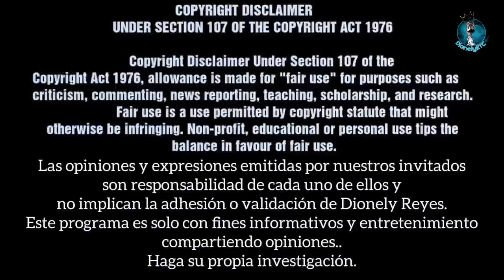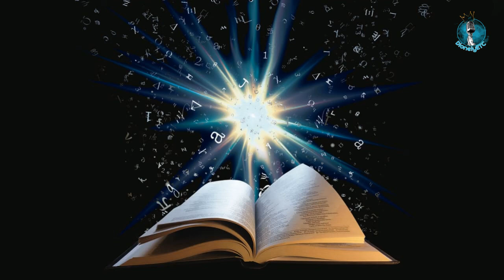Jueces 3 | Naciones que fueron dejadas para probar a Israel | La Biblia | Dionely